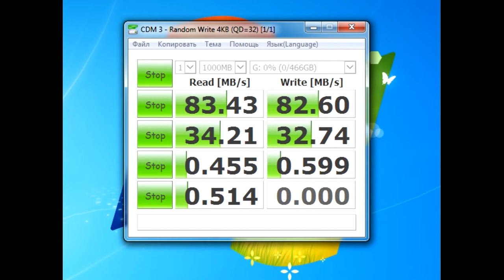Жесткий диск Seagate 500Gb 2.5